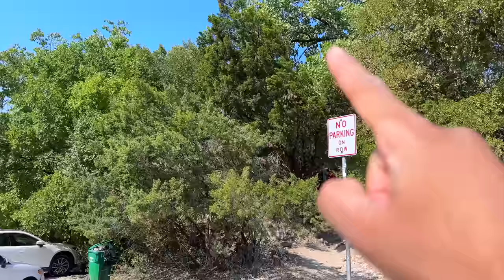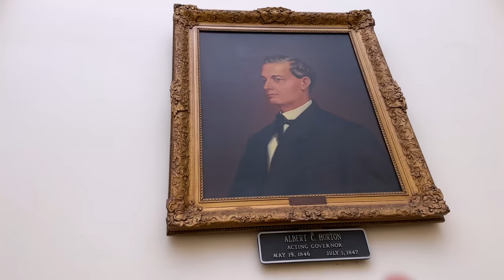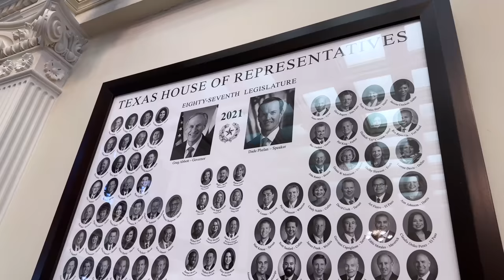ఈ Bridge చాలా Telugu Movies లో వుంది 🇺🇸 😍 | VAAS Family | Telugu Vlogs